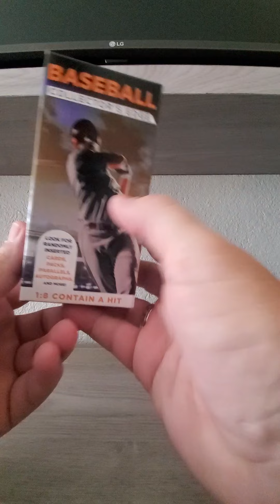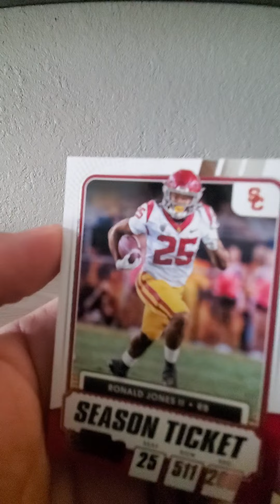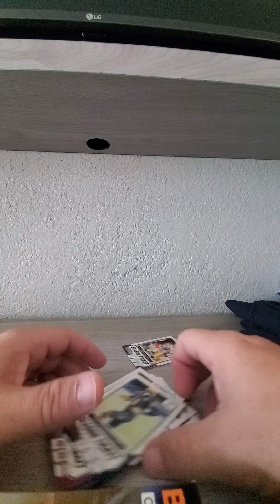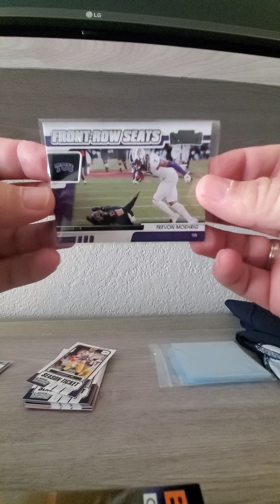Packs in Puerto Rico - Monday Morning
Hey Everyone this is Dad and I'm in Puerto Rico for work and I found some Packs!!!

Monday - 2021 Panini Contenders